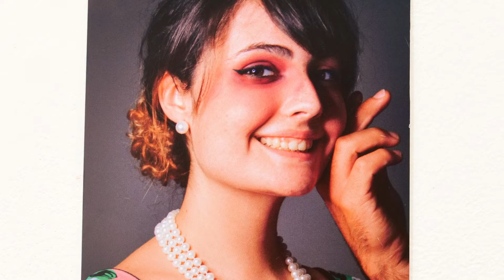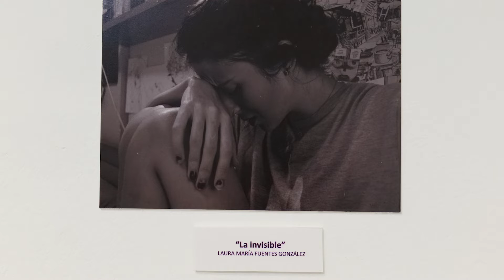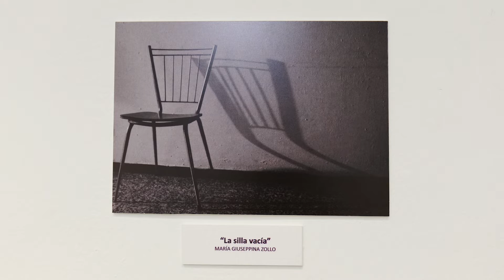Exposición I Concurso de Fotografía ‘Contra la violencia de género’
Exposición de los trabajos participantes en el I Concurso de Fotografía ‘Contra la violencia de género’ organizado por la Universidad Fernando Pessoa Canarias, una velada en la que, además, se entregaron los premios a los ganadores de este certamen. Esta muestra puede visitarse hasta el próximo 26 de febrero, de jueves a sábado, de 18 a 20 horas, en la Casa de la Cultura.